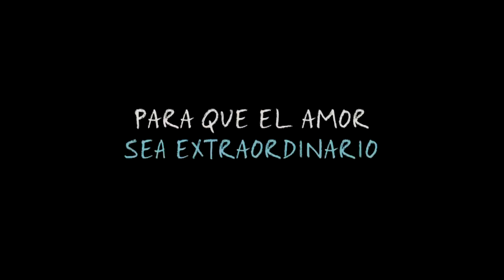Bajo la misma estrella Trailer 2014 Español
Bajo la misma estrella Trailer 2014 Español  - EN CINES EL 22 DE AGOSTO - Hazel (Shailene Woodley) y Gus (Ansel Elgort) son dos extraordinarios adolescentes que comparten un ácido sentido del humor, un desprecio por lo convencional y un amor que les arrastra (y a nosotros con ellos) hacia un viaje inolvidable. Su relación es incluso más increíble si tenemos en cuenta que se han conocido y enamorado en un grupo de apoyo a personas con cáncer. BAJO LA MISMA ESTRELLA, basada en el best-seller de John Green, explora la felicidad, la emoción y la tragedia que supone estar vivo y enamorado.